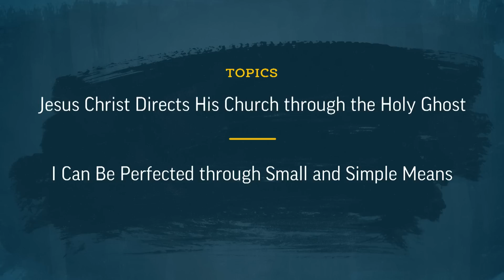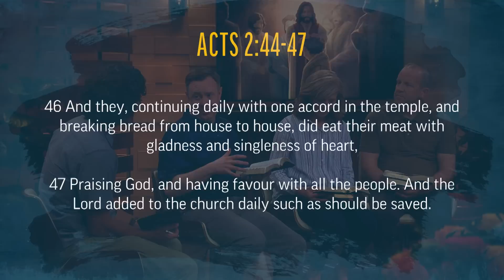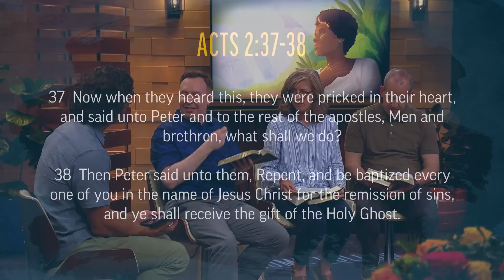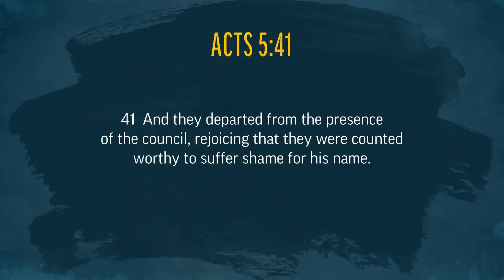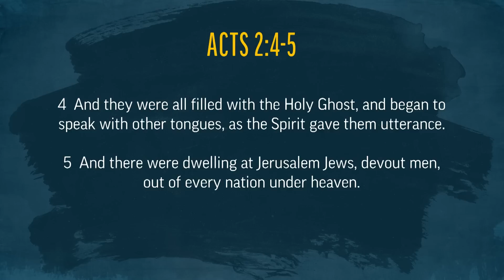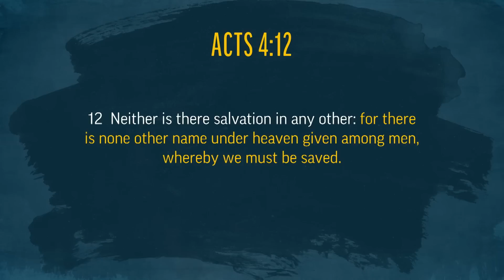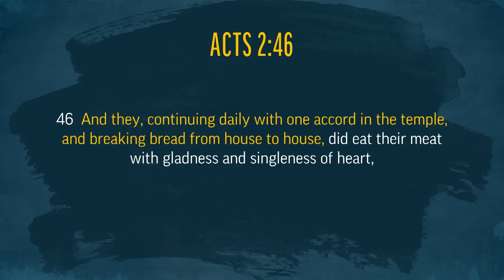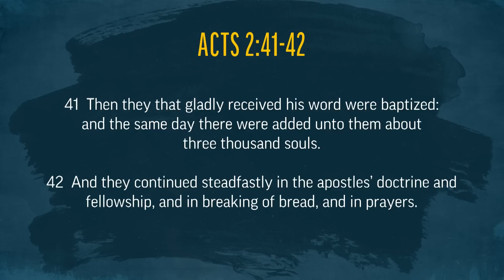New Testament | Jul 3-9 | Acts 1-5 | BYUtv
This week, the “Come, Follow Me” program of The Church of Jesus Christ of Latter-day Saints takes us to Acts 1-5. Come Follow Up host Ben Lomu leads the discussion with gospel scholar Patrick Mason and special guests Shane Farnsworth and MerriAnn Farnsworth on the following topics: "Jesus Christ Directs His Church through the Holy Ghost" and "I Can Be Perfected through Small and Simple Means".